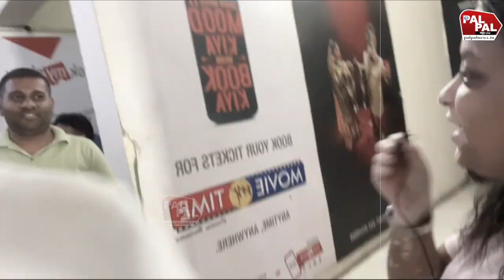Jawan ने धुआँ धुआँ कर दिया भक्तों की जल गई | First Day | Houseful | Public Review | Shahrukh Khan ।